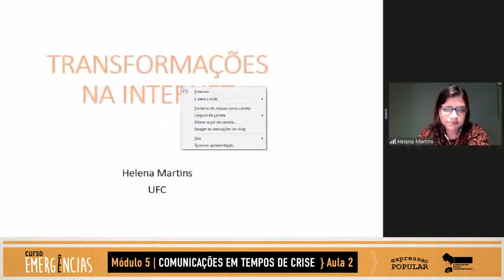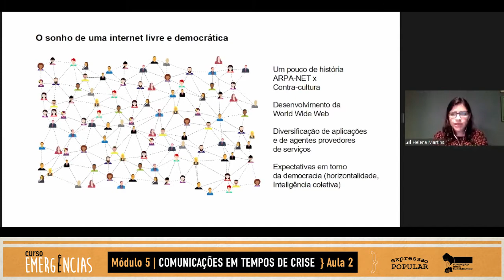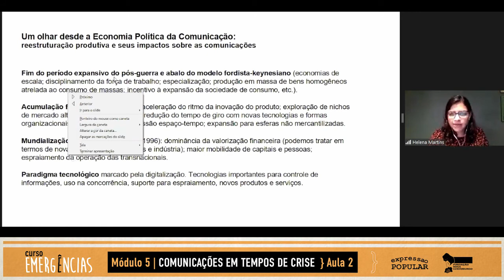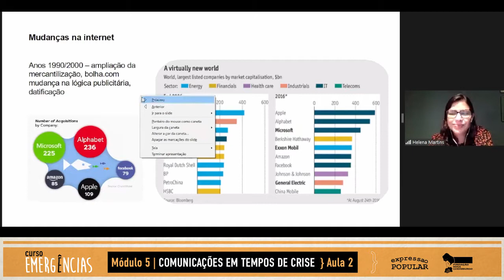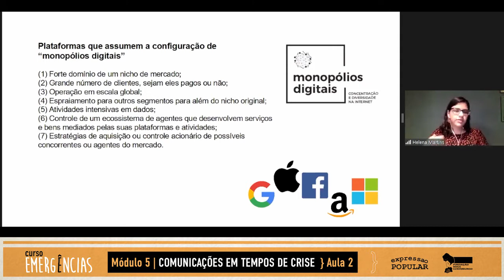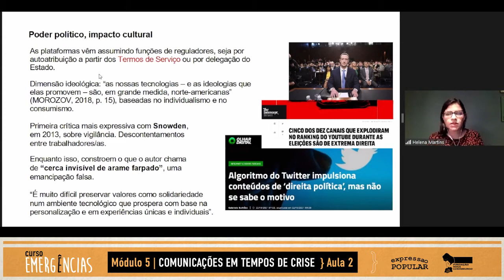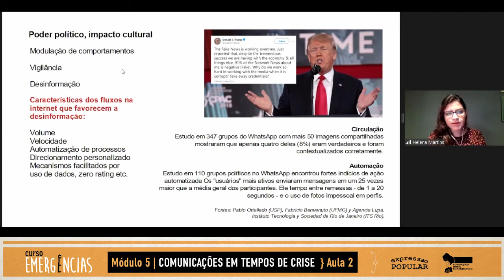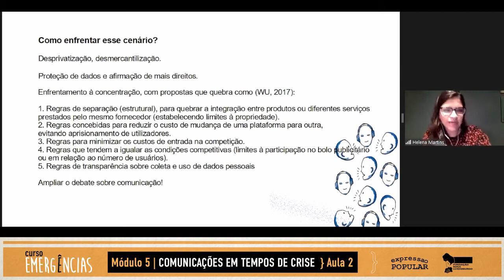"Comunicações em tempos de Crise" - Curso Emergências [Módulo 5 / Aula 2]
Nos dias 3, 10 e 17 de novembro, às 19:30h, a Editora Expressão Popular, em parceria com a Fundação Rosa Luxemburgo, realiza o curso Comunicações em tempos de crise, baseado em livro homônimo escrito por Helena Martins, parte da Coleção Emergências.

Nessa obra, a doutora em comunicação social Helena Martins traça uma análise a respeito do papel da mídia dita hegemônica na crise política brasileira, o monopólio midiático e suas interferências nos mais diversos setores sociais do Brasil.

Para Helena, o curso acontece em um momento que evidencia a necessidade de debater as comunicações de uma forma geral. “Aqui no Brasil tem ressurgido o debate de regulação da mídia de uma forma muito enviesada, problemática, que não dá conta, inclusive, do reconhecimento de que a regulação já existe e que o debate que tem que ser feito é qual regulação nós queremos para uma maior pluralidade, diversidade e democracia na mídia. Por outro lado, nos últimos dias, também temos visto denúncias, especialmente de uma trabalhadora do Facebook que questiona as práticas da corporação, que expõe como essa corporação opera sem nenhuma ética em busca de uma maior lucratividade. Então, são dois exemplos que mostram tanto como as comunicações tradicionais, a radiodifusão, como também as plataformas digitais precisam não só ser objeto de nossa reflexão como também de nossa transformação”, pontuou.

Além de Helena Martins, o curso contará com a participação de Paulo Rena, professor de Direito, Inovação e Tecnologia do Centro Universitário de Brasília (CEUB) e que também foi gestor do processo de elaboração coletiva do Marco Civil na Internet; a jornalista Gizele Martins, autora do livro “Militarização e Censura – a luta por liberdade de expressão na Favela da Maré”; e a também jornalista Bia Barbosa, que é representante do terceiro setor no Comitê Gestor da Internet no Brasil.

O PDF da obra, que foi lançada pela Expressão Popular e pela Fundação Rosa Luxemburgo, pode ser adquirido gratuitamente através do link:

Coleção Emergências
Você conhece a Coleção Emergências? É uma série de livros publicados pela Editora Expressão Popular em parceria com a Fundação Rosa Luxemburgo que busca debater temas urgentes e fundamentais para a compreensão de alguns dos problemas brasileiros.
Um curso sobre cada uma das publicações será realizado mensalmente. Não perca!